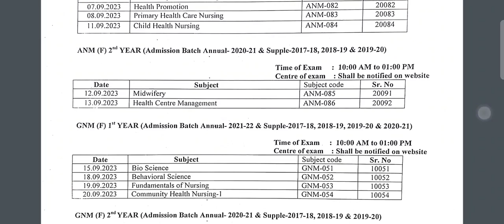Date sheet release for anm, Gnm or Mphw students under Hnrc/PT. BD.Sharma University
Date sheet release for anm, gnm or Mphw students under Hnrc/Pt Bd Sharma University of Health